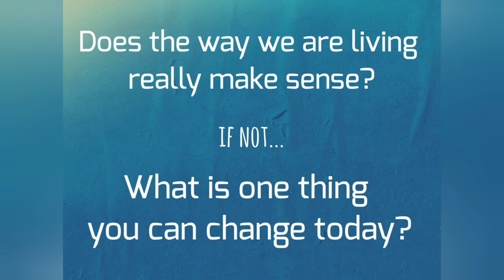Parents Night Volume 3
Join with us as we explore the importance of speaking out kid's language.